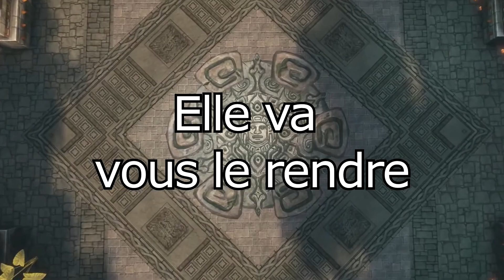SMITE FRANCE - Drop the Base #06 - Susano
Il est de retour pour vous jouer un mauvais tour !
Neko est là pour le prochain "DRop The Base" avec cette fois-ci Susano dans le rôle principal !

(ATTENTION ! Cette vidéo a été remise en ligne suite à plusieurs retours sur le langage affiché à l'écran. Une partie est donc floutée !)

Bon visionnage :)
(C'est à votre tour de nous indiquer dans les commentaires quel sera le prochain dieu à subir le Drop The Base de Neko !)
N'hésitez pas à mettre en commentaires vos impressions sur cette vidéo.